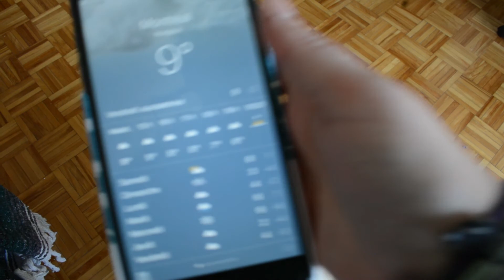Laventureuse | Apprendre le Ollie comme premier trick ?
Je peut enfin sortir mon skateboard et essayer d'apprendre mon premier trick : le Ollie.

Le matos :
La caméra ► GoPro Hero 4 Silver
L’appareil photo ► Nikon D7100